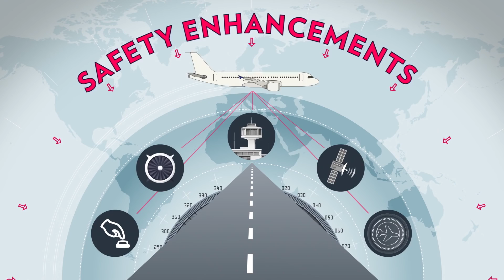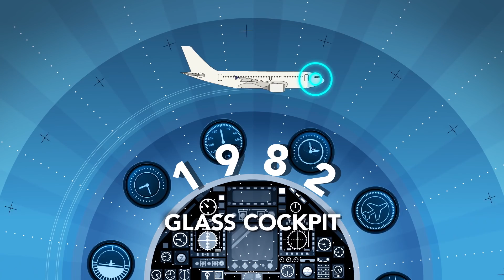Aviation safety Putting passengers’ safety first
So 2016 begins ;) Aviation Safety. What are you paying for when flying ? Aviation safety are under constant improvement and always the main focus of airlines. I wanted to show you tis fantastic video of the History of Aviation safety.  Enjoy my friends, and thank you all for your support during last year 2015. Will soon upload a new Cockpit video.
This is a video produced by Airbus. All aircraft manufactures are focusing 150 % on safety.
Travel tips :
Drink a lot of water n trips
Remember to check up on your travel inssurance
Print a copy of yur tickets
Put acolored string on your luggage ( Easy to find )
Dont travel with a cold